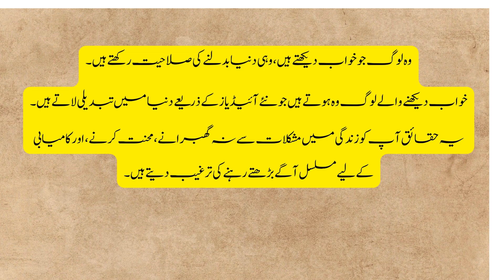Difficult Situations Do Not Last Forever But Strong People Do|| Motivational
inspirational video
successful people
personal growth
self help
success
motivational video
motivational video in hindi
inspirational video
motivation
inspirational speech